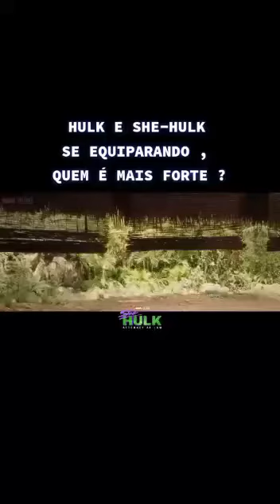HULK E SHE-HULK SE ENFRENTANDO PRA VER QUEM É MAIS FORTE.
Vídeo de Breno Motta Gomes